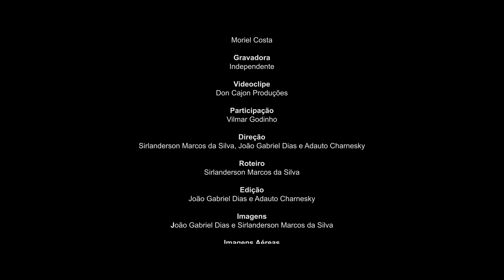RASTAMAN - Dazaranha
Clipe da música Rastaman que integra o disco Daza, lançado em 2014.

Ficha Técnica:
Produtora: Don Cajon
Direção: Sirlanderson Marcos da Silva, João Gabriel Dias, Adauto Charnesky
Participação: Vilmar Godinho
Imagens: João Gabriel Dias e Sirlanderson Marcos da Silva
Roteiro: Sirlanderson Marcos da Silva
Edição: João Gabriel Dias e Adauto Charnesky
Imagens Aéreas: Sérgio Murilo (L.A. Records)